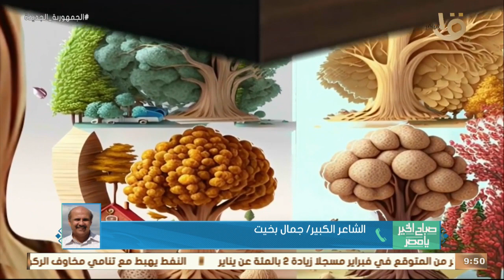"الربابة مصري" مسلسل كارتون يجذب الكبار والصغار خلال شهر رمضان.. التفاصيل من الشاعر الكبير جمال بخيت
صباح الخير يا مصر | "الربابة مصري".. مسلسل كارتون يجذب الكبار والصغار خلال شهر رمضان.. التفاصيل من الشاعر الكبير جمال بخيت